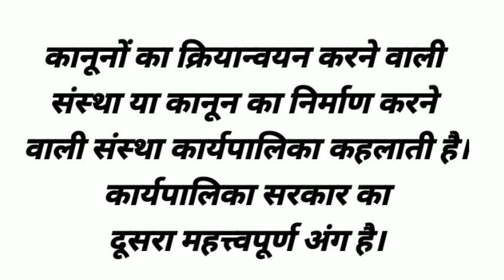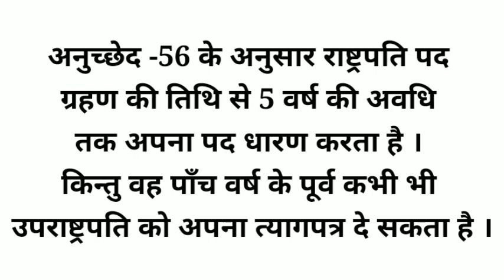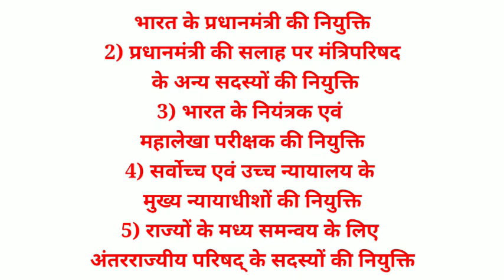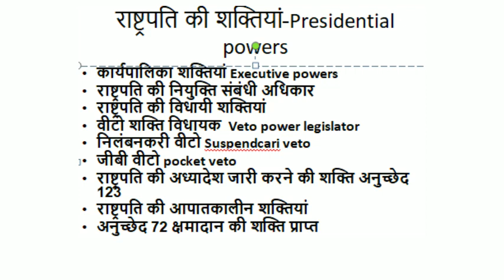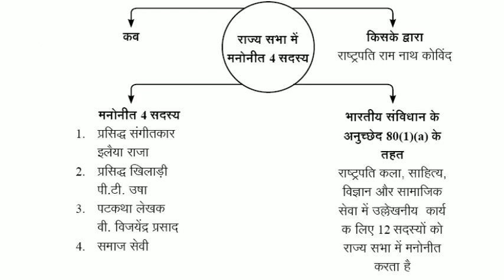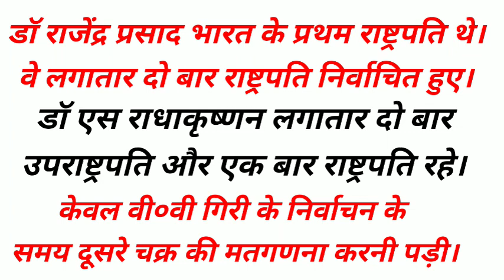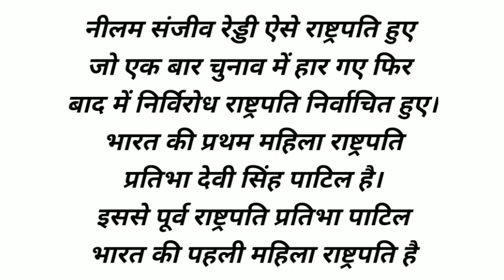राष्ट्रपति सामाजिक विज्ञान नागरिकशास्त्र जूनियर -44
सप्ताह क्रमांक_44
विषय
प्रकरण

यूट्यूब लिंक 👉

वीडियो निर्माण एवं शीट सहयोग  -
लुबना_वसीम (सoअo)
उच्च प्राथमिक विद्यालय
दबरई, फ़िरोज़ाबाद